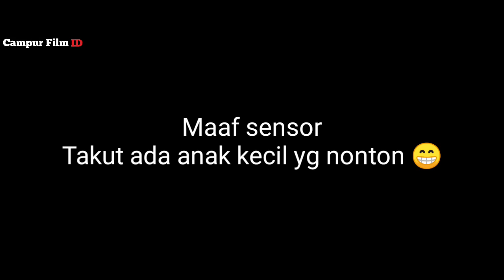Tukang tahu yg di remehkan ternyata dewa drift yg sudah lama menghilang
Film ini berjudul Initial D Rilis tahun 2005 menceritakan tentang Balap Drift yg pasti di jepang tepat nya di gunung akina. dimana Dewa Drift yg sudah menghilang selama belasan tahun ternyata sudah menjadi tukang tahu ia pun meneruskan ke ahlian Balap drift nya tersebut ke pada anak nya.
Filmnya seru guys.
ndang di gass wae nontone guys... ojo lali subrek !

Seluruh Crew

Yang punya Ide:
• inyong

Yang isi Suara:
• inyong

Yang nulis skrip:
• inyong

Yang ngedit:
• inyong

• Binii

Software

Edit Thumbnail

•Yang mendukung.